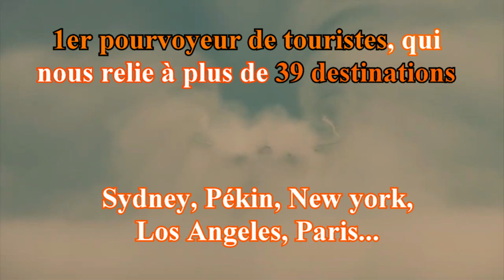Air Tahiti Nui, une des plus belles réussites de Gaston Flosse !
Comme le projet du Tahiti Mahana Beach, l'idée de créer une compagnie aérienne internationale relevait de l'impossible.

Pourtant Gaston Flosse l'a fait ! Air Tahiti Nui a réalisé son premier vol inaugural en 1998.

La compagnie au Tiare est aujourd'hui la fierté de tous les Polynésiens.